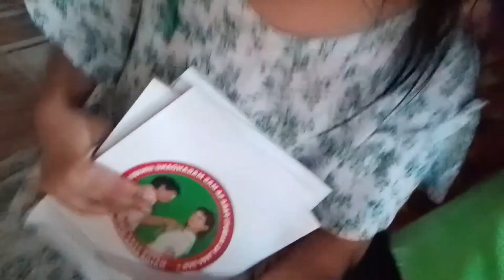Trip To Bogo City (Part 2)